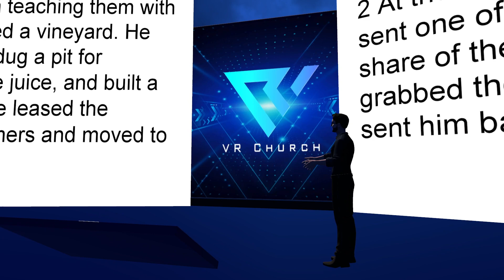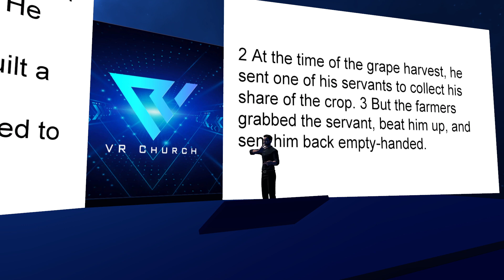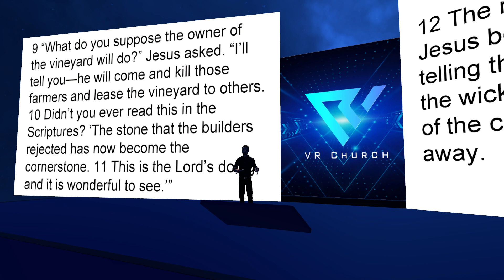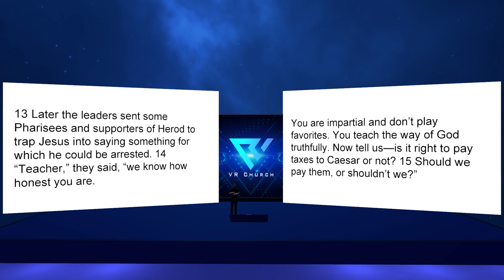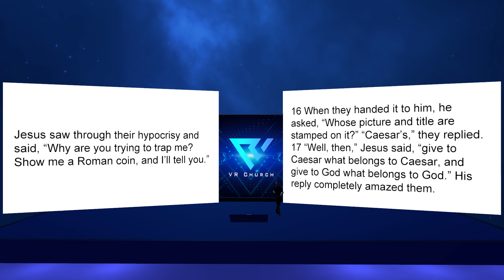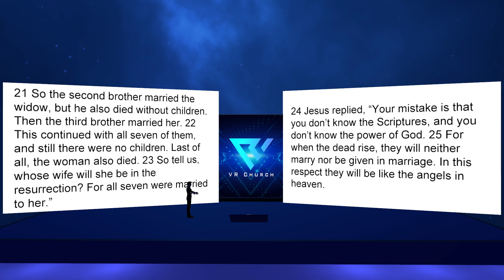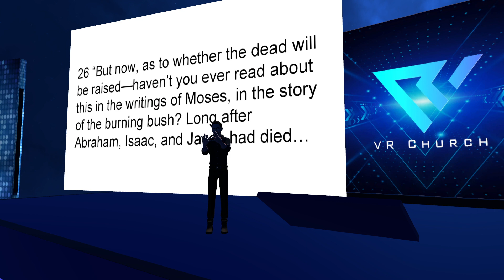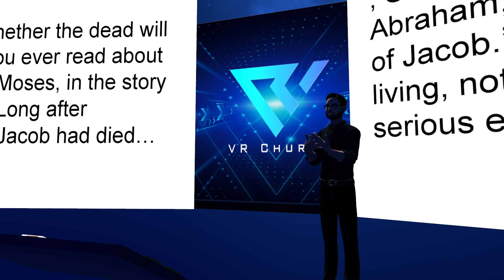VR Church in VRChat / Mark 12 Part 1